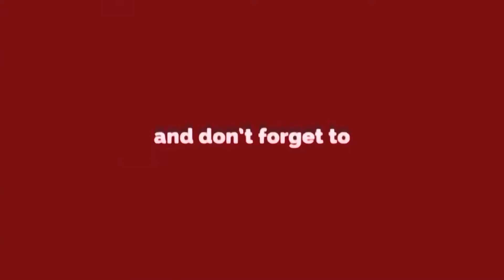DELHI NEWS || कोरोना पर दिल्ली के मुख्यमंत्री अरविन्द केजरीवाल लाइव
हमने टेस्ट की संख्या बढ़ाई -केजरीवाल
आज तीन गुना टेस्ट कर रहे है - केजरीवाल
पहले 5 हज़ार,  अब 20 हज़ार टेस्ट हो रहे है -केजरीवाल
इसीलिए दिल्ली में कोरोना के केस बढ़ रहे है - केजरीवाल